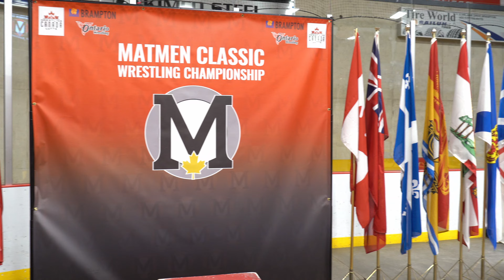2022 Matmen Classic Wrestling Championship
Highlights of Zain's matches from the 2022 Matmen Classic - one of the biggest wrestling tournaments in Canada.  Zain had 8 matches in total; 4 in is own age and weight and 4 in the U17 division where he faced older and much heavier opponents.  The highlights only include the U17 matches as the matches in Zain's normal division weren't very competitive.